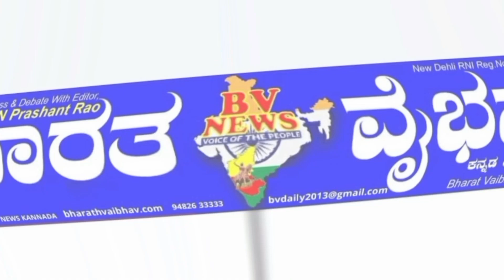ತಳಕು ಬೆಸ್ಕಾಂ ಏ ಇ ಇ (A E E )ಟಿ ತಿಮ್ಮರಾಜು ವಿರುದ್ಧ ವಿದ್ಯುತ್ ಗುತ್ತಿಗೆದಾರರ ಸಂಘದಿಂದ ಅನಿದಿಷ್ಟ ಅವಧಿ ಧರಣಿ